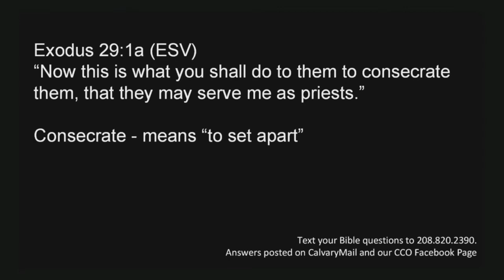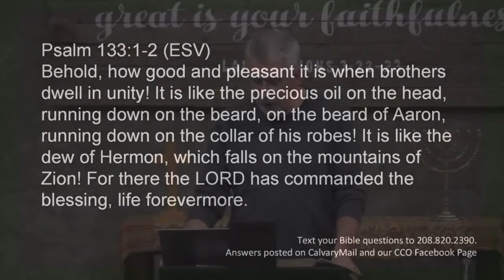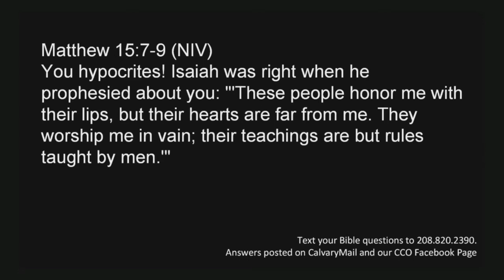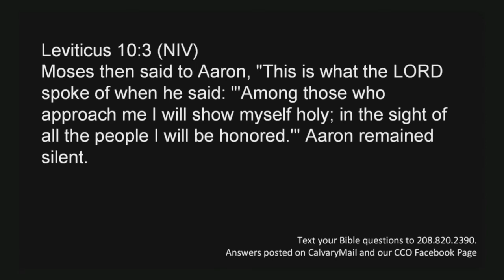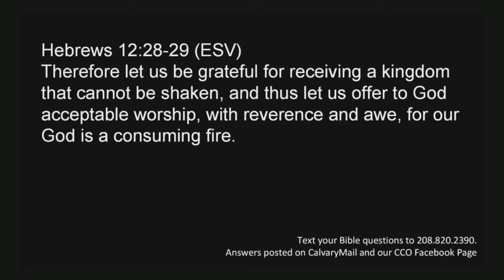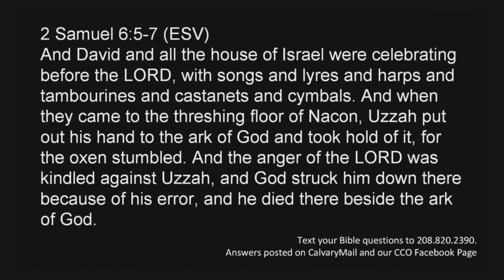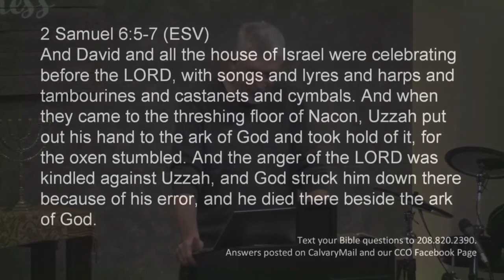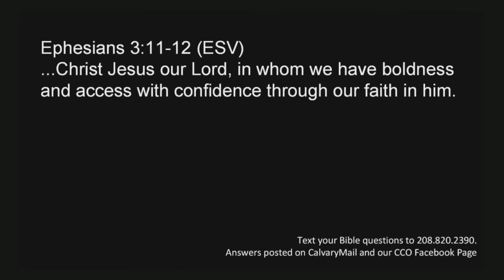Leviticus 8-10 - Our God is a Consuming Fire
A chapter by chapter and verse by verse study of Leviticus taught by Pastor Paul LeBoutillier of Calvary Chapel Ontario, Oregon. for online studies through the entire Bible.